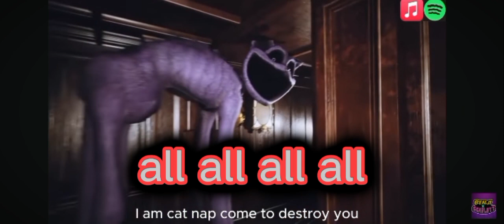Catnap i'm so evil song poopy playtime chapter 3 song